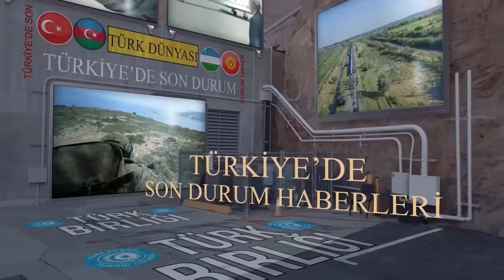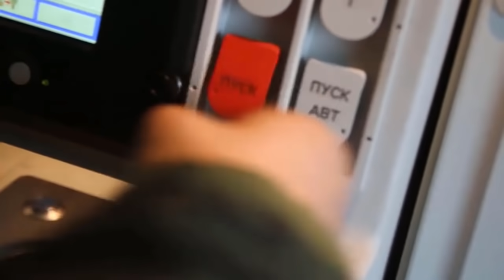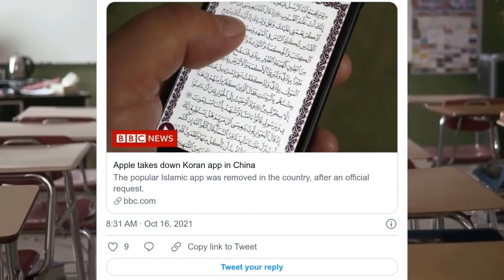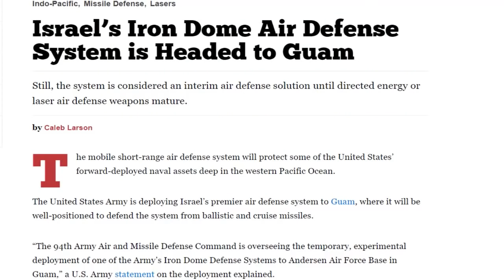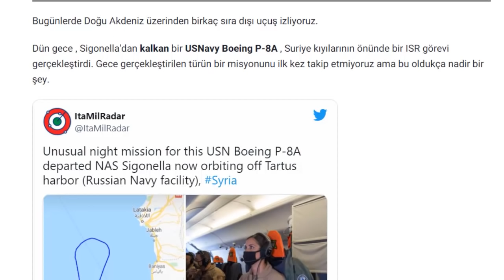VEDA ! MERKEL VE CB ERDOĞAN İSTANBUL BOĞAZI'NDA GÖRÜŞTÜ ! ALMANYA BAŞBAKANI BIRAKIYOR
00: 00 Merkel Veda ziyareti için CB Erdoğan ile görüştü
00:49 Suriye Son Durum
01:04 Sırbistan Rusya Slav Kalkanı 2021 Tatbikatı
02:00 Lübnan Beyrut Son Durum
02:20 Çin'de KUR'AN-I KERİM uygulaması Kaldırıldı.
02:40 Haşdi-Şabi Irak Seçimlerini tanımadığını duyurdu
03:00 İran Rusya Savunma Anlaşması imzalayacak
03:41 ABD Demir Kubbe Hava Savunma Sistemini Guam'a konuşlanacak.
04:56 Çin, İnsanız Kara Araçlarıyla tatbikat yapıyor(Çin İkaları)
05:23 Suriye Operasyonu Ne zaman olacak ?
05:50 Çin İnsansız hava aracı üssü kuruyor
06:16 Kerkük Türk'tür Türk Kaldı.
06:30 Selçuk Bayraktar: Siha 10 ülkeye satılacak
06:55 Afgan Yetkililer Özbekistan'ı ziyaret ediyor.
07:21 İtalyanlar Doğu Akdeniz'deki sıra dışı uçuşu yorumluyor

Almanya Şansölyesi Angela Merkel, Cumhurbaşkanı Recep Tayyip Erdoğan’la görüşmek üzere Huber Köşkü'ne geldi.